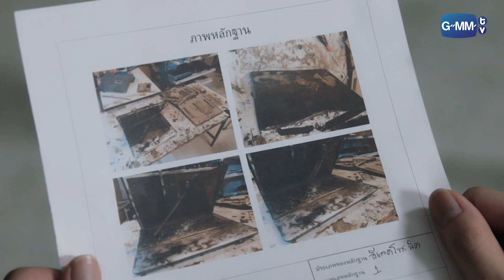คอมระเบิด!? | ของขวัญเพื่อคนที่คุณเกลียด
เรื่องราวของ “ชัช” ตํารวจหนุ่มจากแผนกสืบสวนสอบสวน ที่ได้รับมอบหมายให้ทําคดีเกี่ยวกับ การตายของอาจารย์ในโรงเรียนแห่งหนึ่ง คดีนี้ดูเหมือนจะเป็นคดีปกติทั่วไป หากแต่ชัชได้พบกับเบาะแสบางอย่างที่น่าสงสัย ซึ่งก็คือ ‘โลโก้’ หน้าตาประหลาดที่อยู่ตามข้าวของต่าง ๆ และเป็นโลโก้แบบเดียวกันกับที่อยู่บนปืนในคดีของพ่อเขา ทําให้ชัชเชื่อว่าอาจารย์คนนี้อาจถูกฆาตกรรมเช่นเดียวกับพ่อของเขา!
เขาจึงต้องกลับมาตามมาความจริงที่โรงเรียนแห่งนี้ และได้พบกับ “ปรางค์” และ “พลอย” สองนักเรียนคนดังของโรงเรียน ที่ต่างก็มีส่วนพัวพันกับโลโก้ประหลาดนี้  ก่อนที่เหตุการณ์ประหลาดมากมายจะเกิดขึ้นไปรอบ ๆ ตัวของทุกคนในโรงเรียน และทุกเหตุการณ์มักจะมีโลโก้แบบเดียวกันนี้เกี่ยวข้องอยู่ด้วยเสมอ ซึ่งโลโก้ประหลาดนี้ก็มาจาก “ร้านของขวัญเพื่อคนที่คุณเกลียด” ร้านลึกลับที่เปลี่ยนความเกลียดของมนุษย์ ให้กลายเป็นของขวัญเพื่อทําร้ายคนที่เราเกลียดชัง โดยที่ของขวัญเหล่านี้ต้องแลกมาด้วย ‘อายุขัย’ ของผู้ซื้อ...  ร้านของขวัญเพื่อคนที่คุณเกลียดนี้ได้เติบโตขึ้นเรื่อย ๆ จากความเกลียดของเหล่าผู้คน ที่แวะเวียนกันเข้ามาใช้บริการ จนความเกลียดชังภายในโรงเรียนเริ่มลุกลามและบานปลายไปเรื่อย ๆ จนกลายเป็นเรื่องราวใหญ่โตในสังคม ในขณะที่ผู้คนรอบข้างได้พ่ายแพ้ให้กับความเกลียดชัง และล้มตายไปทีละคน ชัช ปรางค์ และพลอย ต้องหาวิธีหยุดยั้งร้านแห่งนี้ให้ได้ ก่อนที่จะสายเกินไป แต่ทว่ามันกลับไม่ง่ายอย่างที่คิด  เมื่อความเกลียดในใจของพวกเขาเองก็ค่อย ๆ เติบโตขึ้นด้วยเช่นกัน

ติดตาม ของขวัญเพื่อคนที่คุณเกลียด

โทนี่ รากแก่น รับบท ชัช
อ้าย สรัลชนา รับบท ปรางค์
ปุยเมฆ นภสร รับบท พลอย
เมฆ จิรกิตติ์ รับบท หนุ่ม
น้ำตาล ทิพนารี รับบท เบล
วิคเตอร์ ชัชชวิศ รับบท กฤต
เฟียต พัทธดนย์ รับบท โอ๊ต
หนุ่ม สันติสุข รับบท ศุภสิทธิ์
หญิง รฐา รับบท ครูขิม
สุรพล พูนพิริยะ รับบท ศักดา
สุรศักดิ์ ชัยอรรถ รับบท วิเชียร
ไซซี อภิชญา รับบท นิวเยียร์
XXXXX รับบท เจ้าของร้าน

กำกับซีรีส์  สโรช น่วมสำราญ